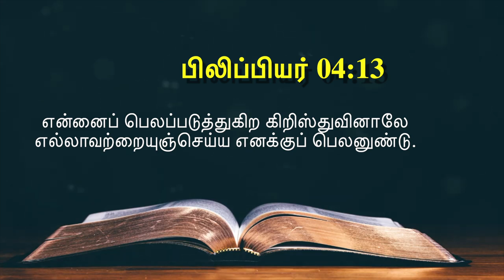இன்றைய வசனம் [11/06/2021] - Today Bible Verse - Tamil Bible Verse